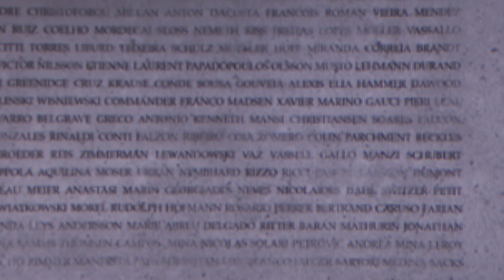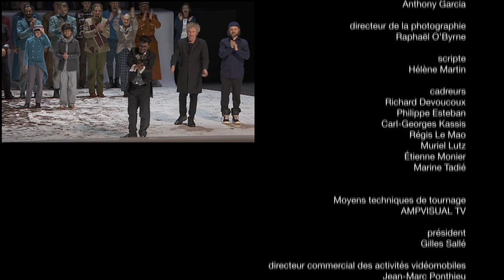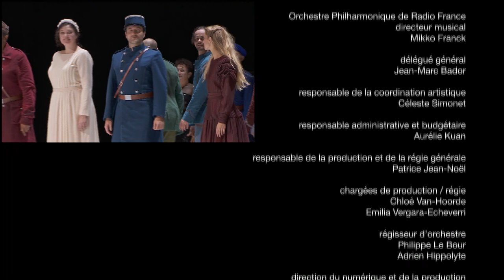Nicholas Lens : « Shell Shock » (Nick Cave / Philharmonie de Paris)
L'Orchestre Philharmonique de Radio France, le Choeur de l'Opéra de Silésie, les Solistes du Trinity Boys Choir & la Compagnie Eastman interprètent « Shell Shock, A Requiem of War » de Nicholas Lens & Nick Cave, dirigé par Bassem Akiki. Concert donné le 11 novembre 2018 à la Philharmonie de Paris.
Une commande du Théâtre royal de la Monnaie, la cantate chorégraphique Shell Shock, A Requiem of War du compositeur belge Nicholas Lens, sur un texte de Nick Cave et chorégraphié par Sidi Larbi Chekaoui, souhaite donner la parole à toutes les victimes anonymes de la Première Guerre mondiale. Né près des champs de la bataille d’Ypres, Nicholas Lens grandit confronté quotidiennement avec la mémoire de la Grande Guerre et les cimetières des soldats tombés. Intitulée Shell Shock, l'oeuvre fait référence à « l'obusite », ou plutôt le « syndrome des tranchées », trouble psychologique et physique de stress post-traumatique avec de nombreux effets secondaires dont souffraient d'innombrables soldats lors du combat et surtout après la guerre.

Non seulement les soldats, la parole est également donnée aux victimes silencieuses de la Grande Guerre, telles que les infirmières et les orphelins : « Shell Shock parle de ceux qui n'avaient pas le droit de s'exprimer, juste d'obéir ou de subir. Que ce soit une mère qui regarde son fils partir au front et qui ne le reverra plus, des enfants qui ont perdu leurs parents, un soldat colonial dans un pays qu'il ne connaît pas et qui ne sait pas très bien pourquoi il se bat, etc", raconte le compositeur.